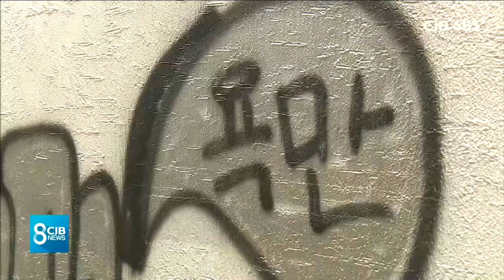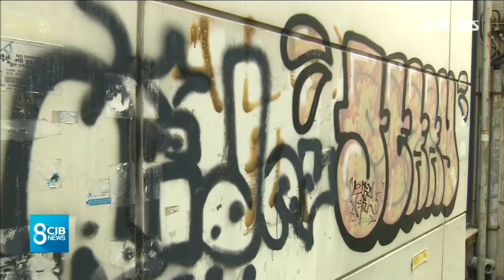2020년 11월 21일 CJB 8뉴스